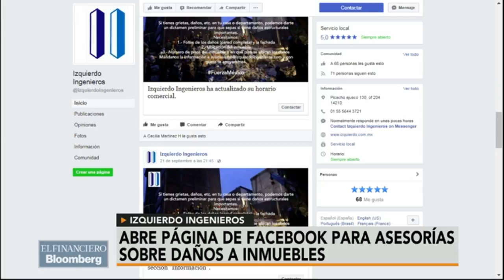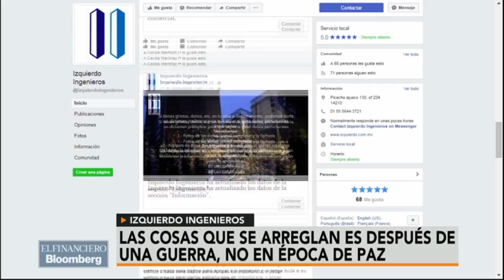Hasta el momento hemos evaluado casas con poco daño: Izquierdo Ingenieros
Raúl Izquierdo Ortega, director general de Izquierdo Ingenieros.